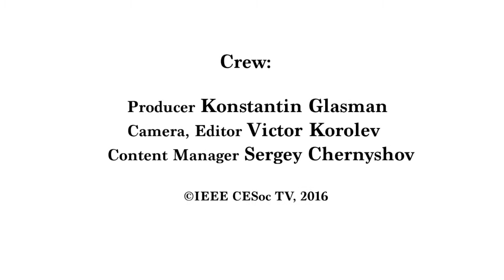Interview with Prof. Kyoung Mu Lee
Seoul National University
Korea

Interviewer Joonki Paik
General Chair
Chung-Ang University